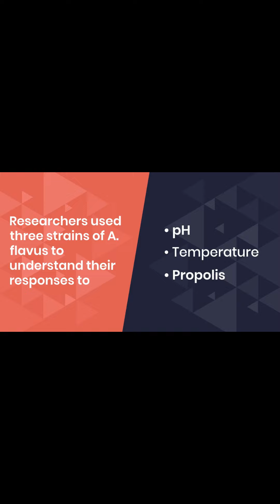Uncovering the Secret Life of Fungi in Bee Colonies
Studies reveal Aspergillus flavus’s unique adaptations to thrive in the harsh conditions of bee hives, suggesting a potential symbiotic relationship with bees.

Previous research efforts to catalog the fungal diversity in honey bee colonies have consistently identified Aspergillus flavus as a common presence in hives. The past attempts of honey bee researchers to inventory the fungal diversity in honey bee colonies revealed that Aspergillus flavus is frequently found in hives. In a new study, scientists have discovered that this fungus is uniquely adapted to survive in bee colonies.